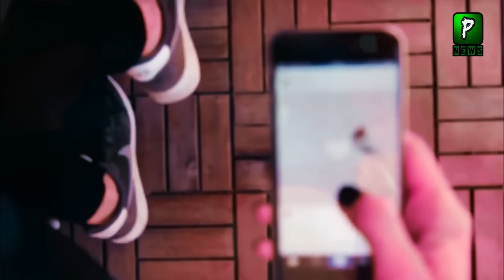Pakistan Big Test a Message After PM Kakar Meet Russia, Analysis | Politics | Israel Palestine News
Pakistan News Headlines Is That Pak Army Video Release by Journalist in which Danc eEvent held in front of Young Army Officers and Public Criticise On This Video and Said Adil Raja Become True About This Video on the Other Hand Jemima Defend Pakistan In UK and Ctiticise British Govt.

Pakistan Big Test a Message After PM Kakar Meet Russia, Analysis | Pakistan Israel News | Israel Palestine News

Join Us On
ABOUT CHANNEL